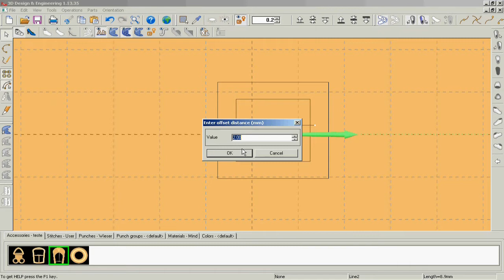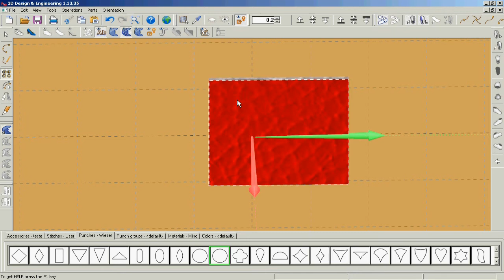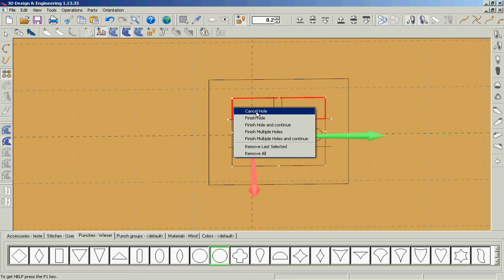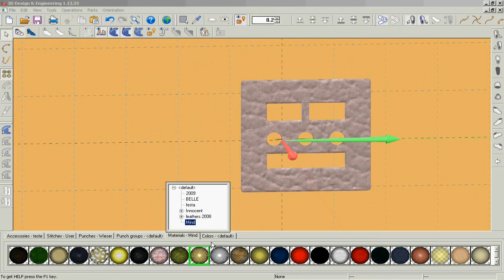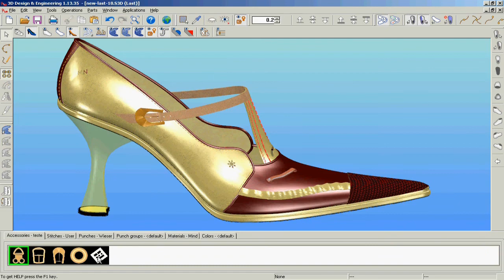Buty shoe projektowanie KSM MIND 3D - tworzenie akcesorii - buty shoe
Umożliwia rysowanie linii na kopycie w widoku 3D i 2D. Linie te można później wykorzystać do stworzenia części z podaną grubością, przesunięciem i teksturami.
Dodawać można także akcesoria, otwory dziurkowane, otwory, wyściółkę oraz sznurówki i podeszwy.
Specjalne funkcje związane z projektowaniem podeszwy ułatwiają sortowanie, stosowanie wzorów ściegów oraz projektowanie otworów dziurkowanych do szybkiego projektowania i produkowania obuwia.

Rysowanie linii na powierzchni kopyta
Tworzenie linii szycia, sznurówek, oczek, sprzączek, etc.
Digitalizacja i mapowanie materiałów wierzchowych
Pełna integracja z pakietem podglądu wzorów
Zintegrowanie z programem konstrukcyjnym 2D